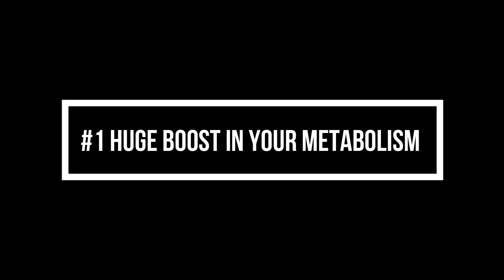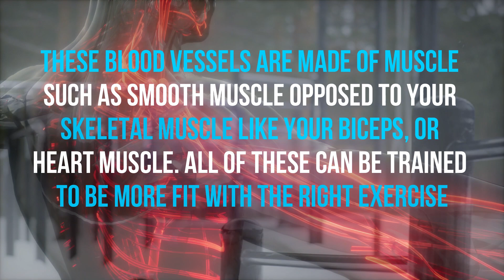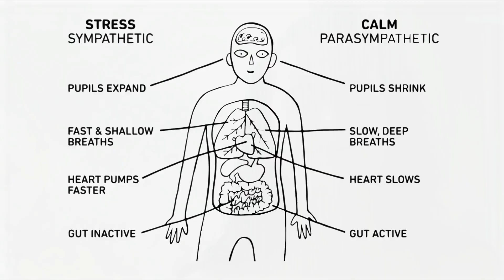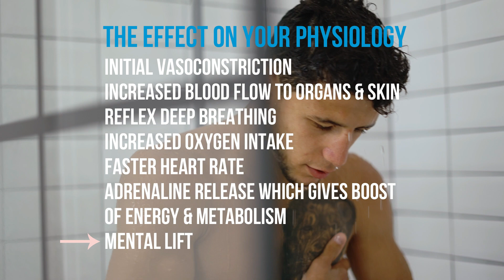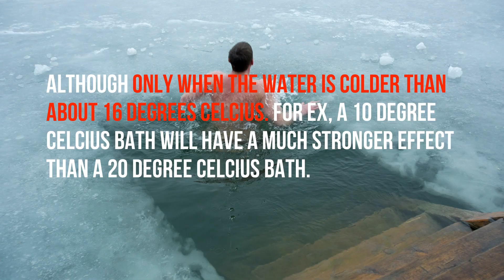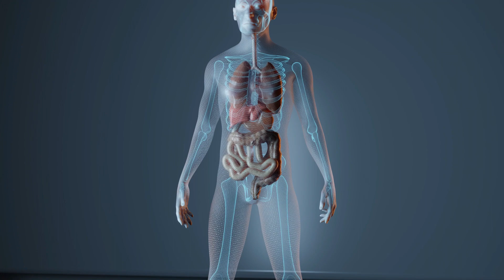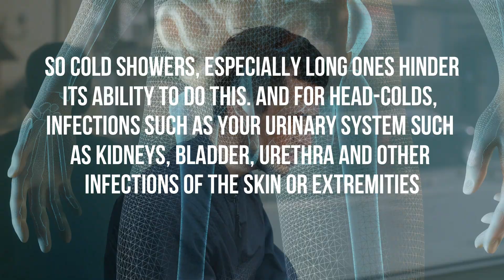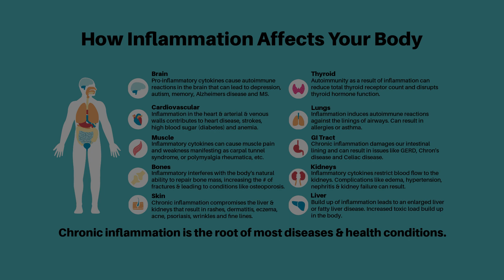The Effects and Benefits of a Cold Shower and Ice Bath Routine | Behind the Science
Did you know ice baths has been around since ancient times! Many countries and cultures have been doing ice baths for ages.  Popular known countries such as Sweden, Norway, Finland, and Russia just to name a few. Aso theres a place called Yakutsk which is in eastern part of Siberia. Yakutsk is actually the coldest City in the world and the winter temps can dip down to -70 degrees Celsius (-94 degrees Farenheight)!

So naturally people that live in colder temps in those areas have adapted to ice baths becoming a lifestyle and like a tradition in their culture. There are tons of scientific facts that dipping into icy water (around 10 °C) for 5 to 10 minutes has tons of health benefits and the reason for the growing popularity.  Continue watching for the health benefits and explain behind the science approach of this ancient lifestyle.